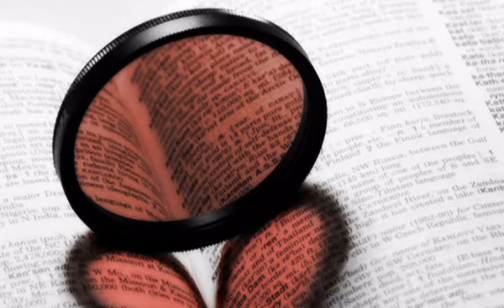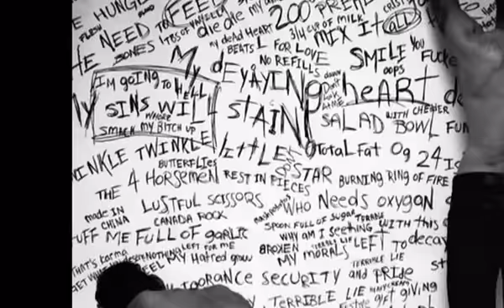Tamer Ashour Bayeno Da3 / تامر عاشور باينو ضاع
Song Bayeno Da3 Design By Mohamed Ismail